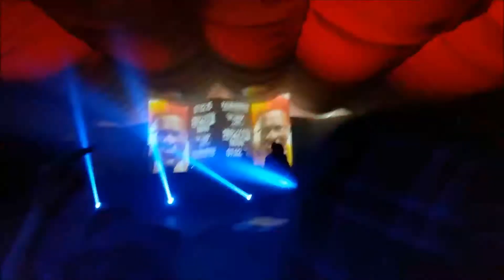Elephant Man Palarock @Aradeo Parte 2/2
Line Up: KALIBANDULU, SELEKTION FIRE, RUN IT SOUND & DJ NUCK